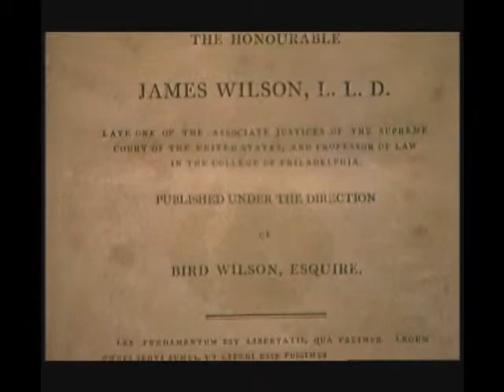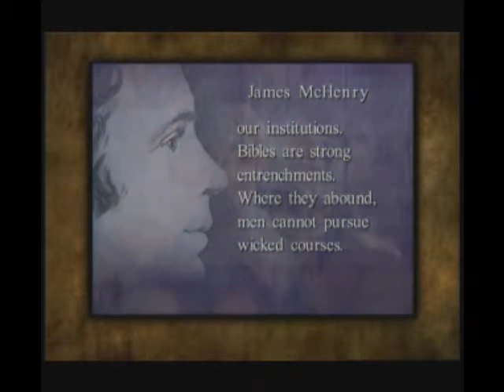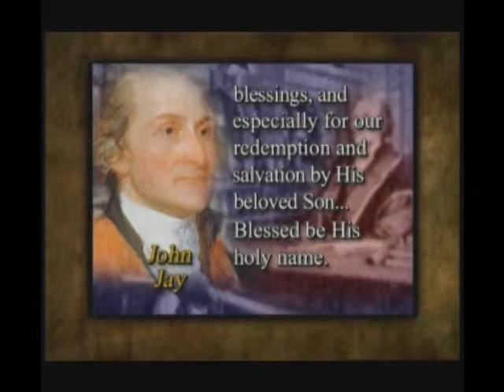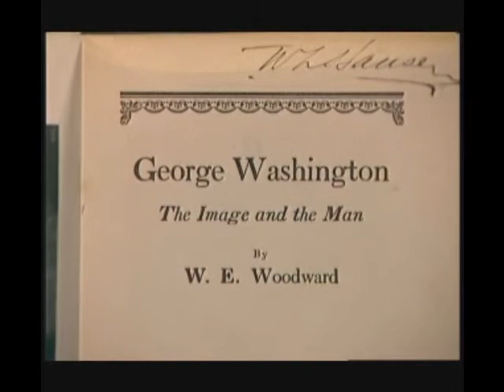Why History Matters Part 9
Unearthing American Foundation history